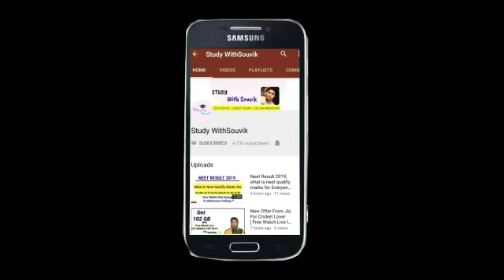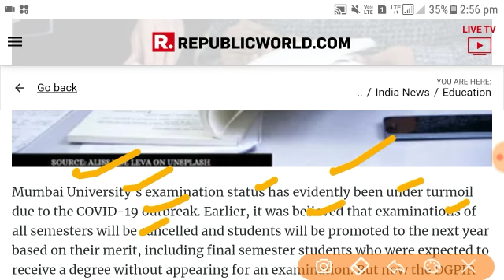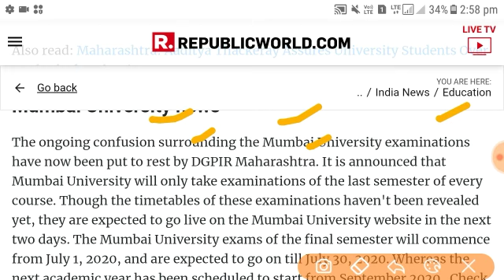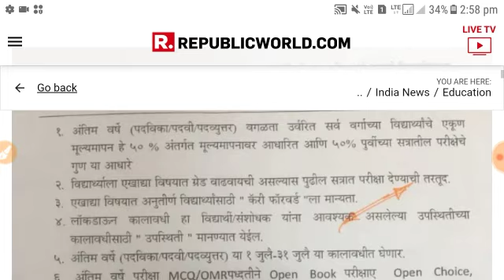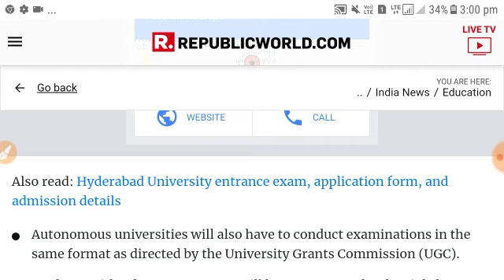Mumbai Universitis News, UGC Latest News, Universitis exam Latest News, Mumbai universitis exam news